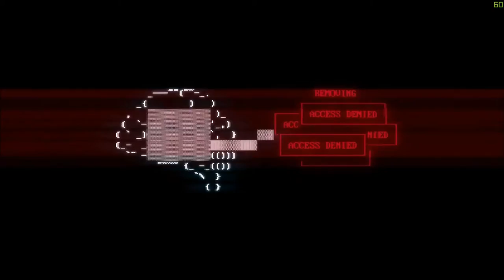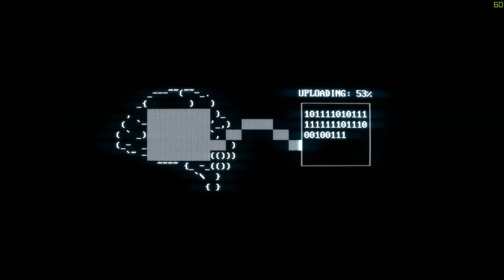SUPERHOT - THE CORE Gameplay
Here you can see roughly how to finish the Core level in Superhot Style